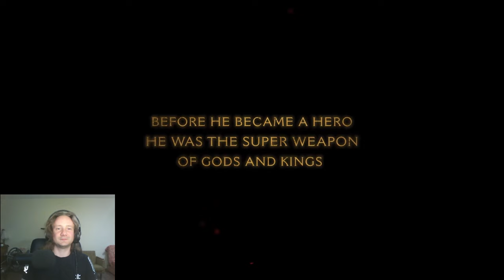DOOM: The Dark Ages Trailer Reaction | Comments